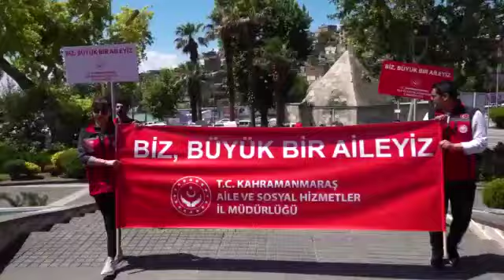Kahramanmaraş'ta Aile Haftası etkinlikleri başladı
Trabzon Caddesi’nden Atatürk Meydanı’na uzanan kortej yürüyüşü renkli anlara sahne oldu.